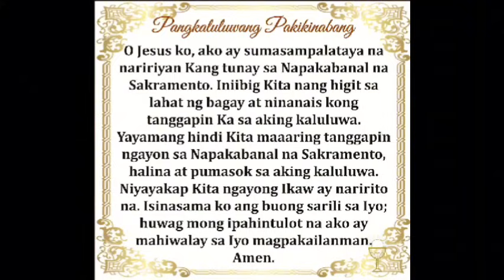Quiapo Church Live Mass Today Tuesday October 08, 2024 Healing Mass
Misa Nazareno Live Mass Today Tuesday October 08, 2024
Martes ng Ika-27 Linggo sa Karaniwang Panahon